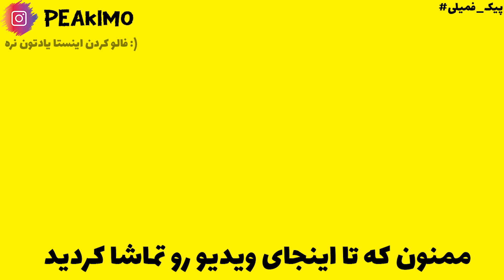Q&A IN HYPIXEL!! سوال و جواب جنجالی شما از من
😉توی این ویدیو به تمام سوالای جنجالی شما درباره خودم جواب دادم و فارم هویجمون رو با هم تکمیل کردیم. تا انتهای ویدیو رو ببینید
💕پیکیمم و اینجا اسکای بلاک هایپیکسله

Tags

CopyRight